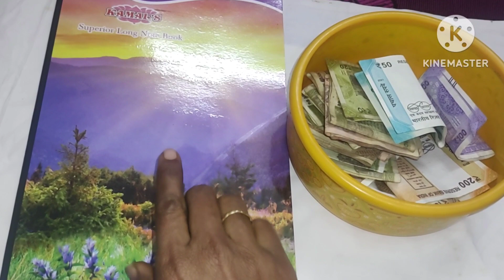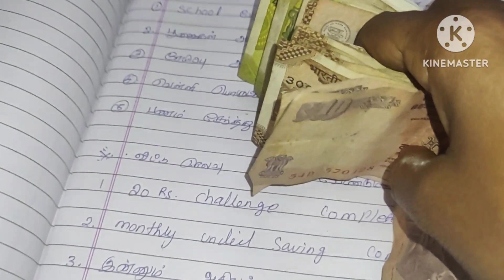2023New year resolution/20 rs challenge முடிந்தது/என்ன goals ?/ பெண்கள் motivation vedio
நியூ year
motivation tips for homemakers